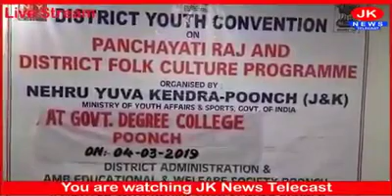District youth convention on Panchayati Raj and district folk culture program organised by NYK dept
District youth convention on Panchayati Raj and district folk culture program organised by Nehru yuva Kendra deptt at government degree college poonch on 4 March 2019 in which different young youth  old age mens and  girls were participating in this one day convention program.

REPORT BY MOHD AMIN POONCH

|| JK NEWS TELECAST

JK News Telecast Local News Channel Poonch//Mandi